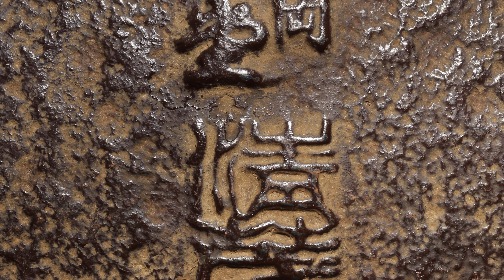昭和時期 日本南部老鐵壺 花摘 岩肌丸形壺 款三巖堂 清溪 重3.3kg